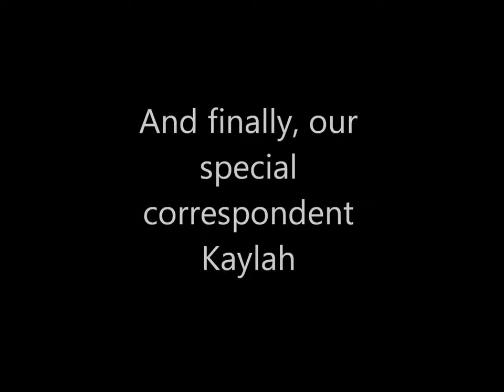SummerFun News 2015 Week 3